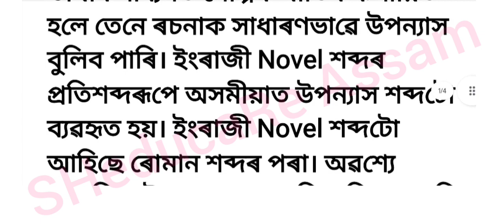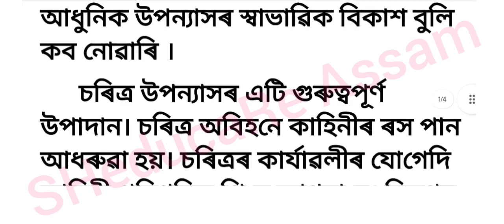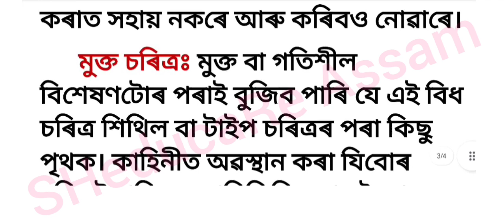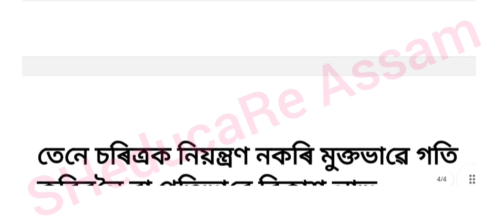উপন্যাসৰ টাইপ বা শিথিল চৰিত্ৰ আৰু মুক্ত বা গতিশীল চৰিত্ৰ সম্পর্কে আলোচনা